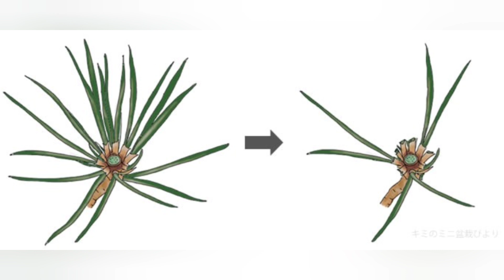dicas de kuromatsu (Hasukashi)